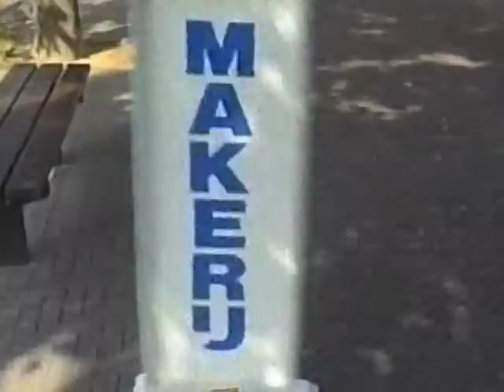1991.BBQ Bommel.mpg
claus tekenbroek,den bommel 1991,bert knottenbeld,joke knottenbeld,bertknot,sjaak van den houten,tanya van den houten,martine van den houten